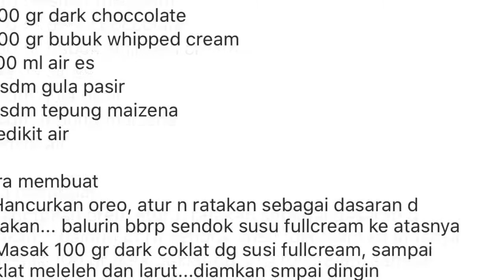Bittersweet By Albara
Bahan
- 1 bks oreo
- 300 ml susu fullcream
- 200 gr dark choccolate
- 200 gr bubuk whipped cream
- 100 ml air es
- 1 sdm gula pasir
- 1 sdm tepung maizena
- sedikit air